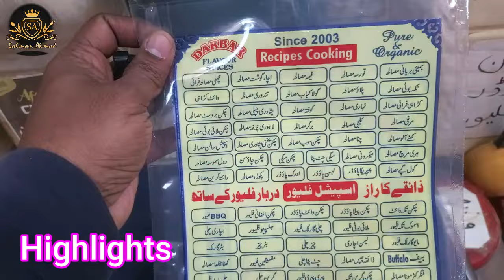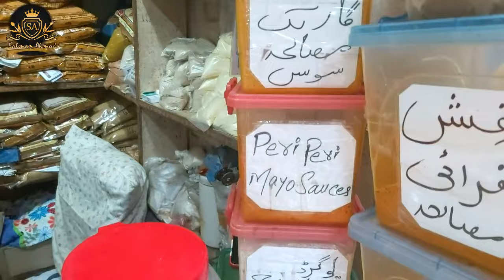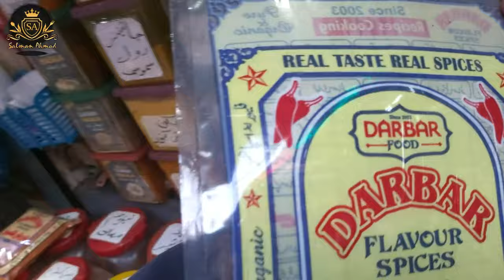Wholesale Masala Market Jodia Bazar | Flavour & Spices Market in Karachi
About this video:
In This video, we explore Pakistan's Largest Spices Market in Karachi.

SHOP Details 👇
DARBAR FLAVOUR & SPICES,
OLD MARKET, JODIA BAZAR, Near SABWANI MASJID,  KARACHI. Whatsapp # 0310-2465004

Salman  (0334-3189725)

jodia bazar wholesale market
wholesale masala market jodia bazar
Flavour and Spices Market in Karachi
masala market in delhi
masala jaat wholesale market
jodia bazar masala market
karachi masala market
wholesale masala market
marhaba masala karachi
masala market in karachi
masala packing business
masala business
masala wholesale market mumbai
bombay masala
marhaba masala
chat masala
masala packing business
masala business
marhaba masala
chat masala
bombay masala
masala market
masala market delhi
masala market
wholesale
masala market in lahore
masala market in Rawalpindi
masala market review
Wholesale Cooking Oil and Ghee market in PakistanCcheapest cooking oil
Grocery Prices in Pakistan
Cooking oil price in Pakistan 2024
Ghee price in Pakistan 2024
Desi Ghee price in Pakistan
Oil and ghee price in Pakistan
Oil and ghee price decrease in Pakistan
Oil and ghee wholesale market
Shahabuddin Wholesale Market Karachi

Tips for saving money on cooking oil in Pakistan
Cooking oil market in Pakistan
Impact of inflation on cooking oil prices in Pakistan
Healthy cooking oil choices in Pakistan
Buying cooking oil in bulk in Pakistan
Cooking oil price trends in Pakistan
Cooking oil industry analysis in Pakistan
How to choose the right cooking oil in Pakistan
Cooking oil prices and consumer behavior in Pakistan
Cooking oil prices and household budgeting in Pakistan